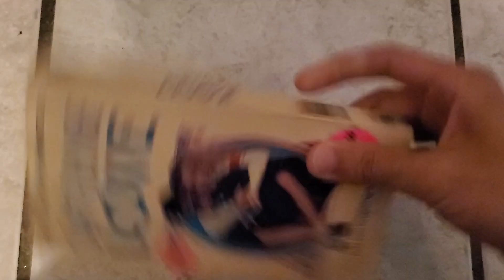Can't Buy Me Love VHS Review (September 2023 Edition)